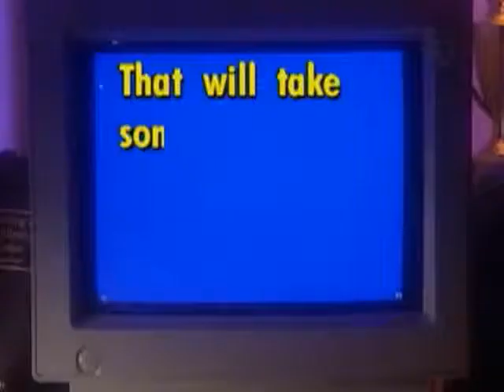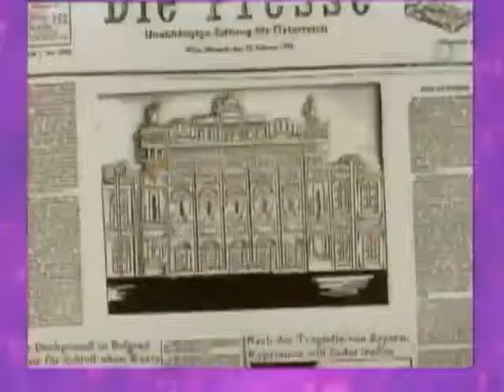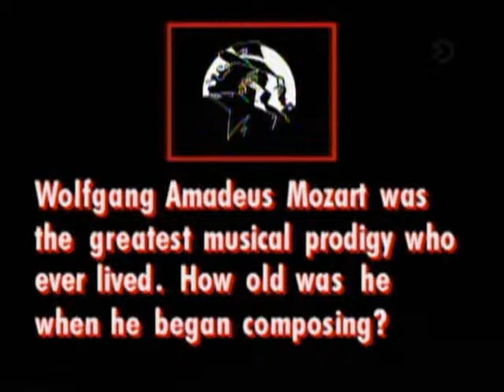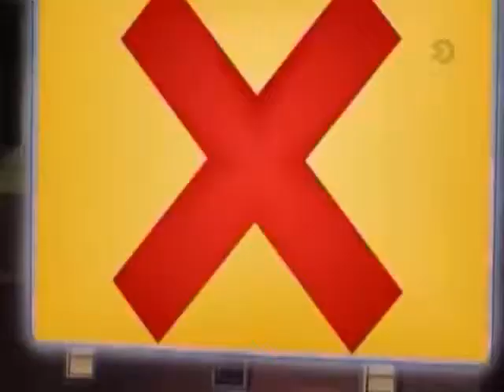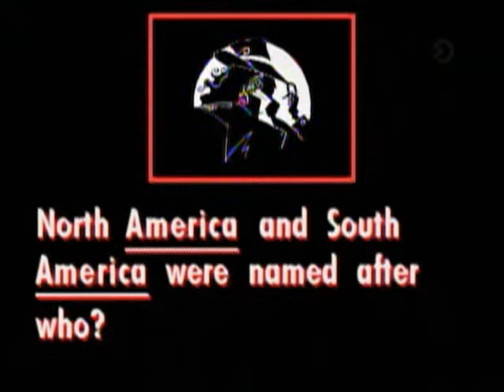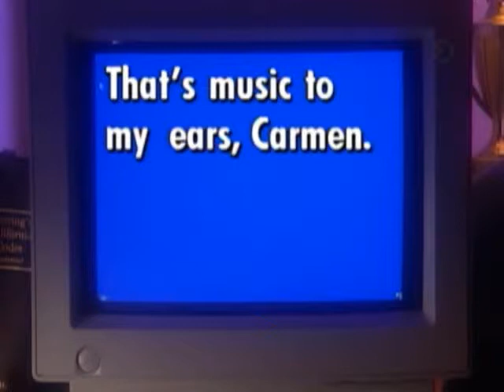Onde está Carmen Sandiego S01E09 Musica para meus Ouvidos